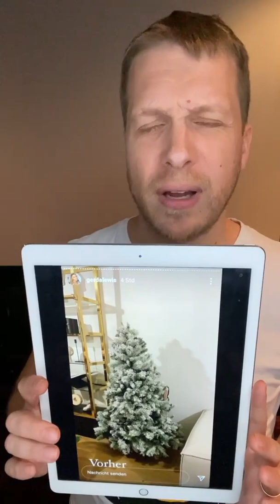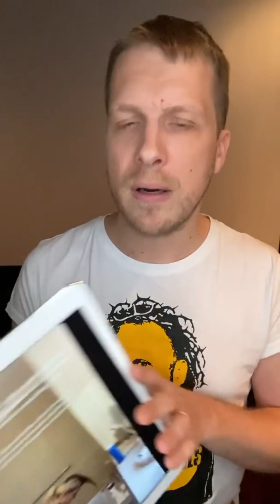Oliver Pocher zerstört Influencer #23 - Gerda Lewis Teil 3